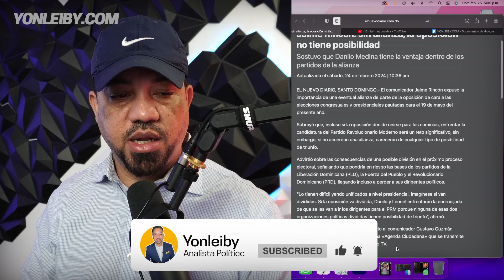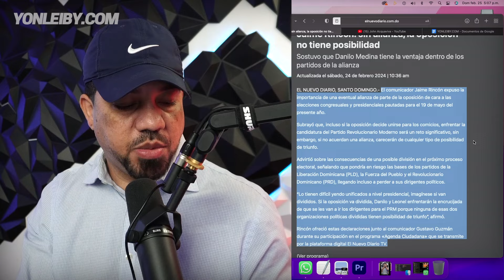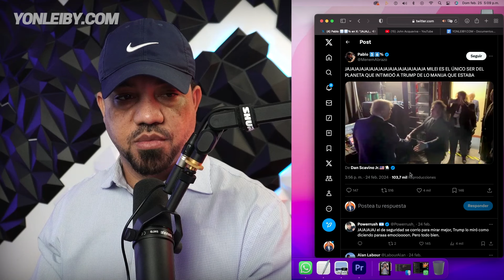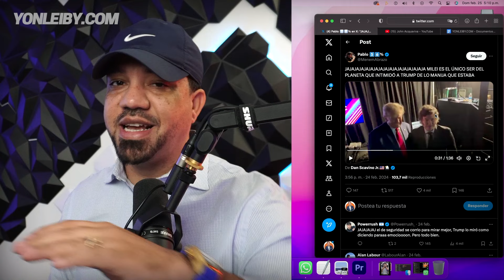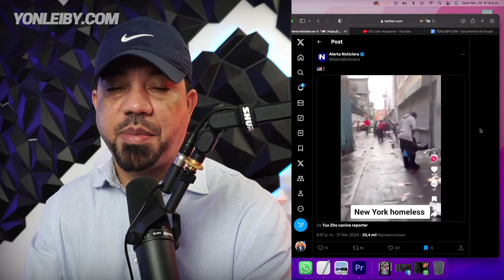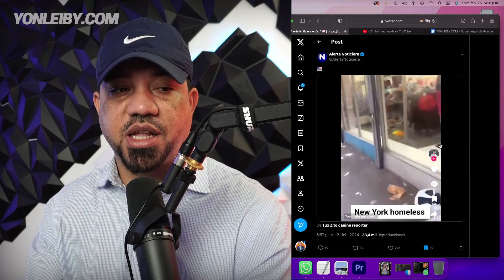POR ESTO FP Y PLD TIENEN POCAS POSIBILIDADES DE GANAR AL PRM EN PRESIDENCIALES